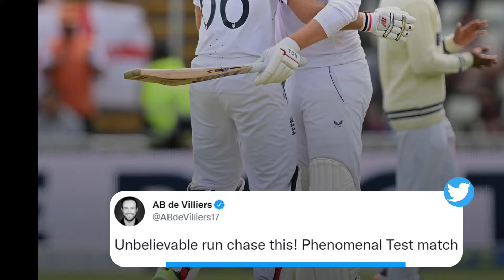রুট-বেয়ারস্টো ব্যাটিংয়ে ভারতকে উড়িয়ে দিয়েছে ইংল্যান্ড! India Vs England Test Match highlights Today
রুট-বেয়ারস্টো ব্যাটিংয়ে ভারতকে উড়িয়ে দিয়েছে ইংল্যান্ড! India Vs England Test Match highlights Today। indvseng5thtest indiancricket indiavsengland joeroot ecb l India vs England 5th test 5 day highlight Hd l England highest chase Record Against india l Joe root & jonny Bairstow century Against india l India vs England test 2022